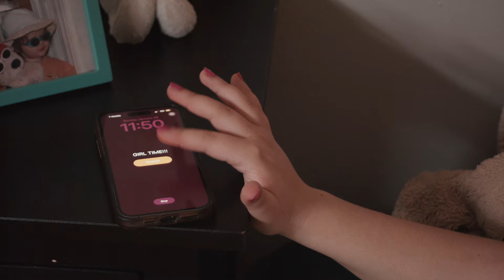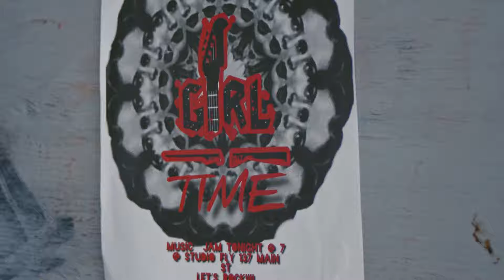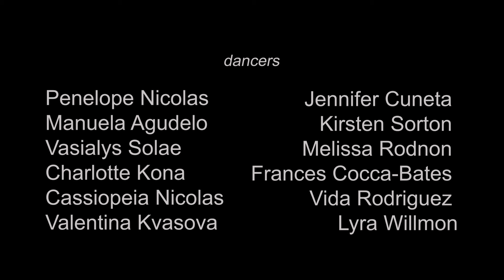Girl Time - eric nicolas feat. penelope nicolas (official video)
@ericnicolassongs8300  "It is girl time now."  If not now, when?
Dedicated to my mother, and to all mothers, and to my daughters, and to all daughters.  Happy Women's History Month, and here's to all history, present and future, being everybody's history— present and future.

P.S.  I wrote this a few years ago ... when Penelope was 11, and she and her little sister Cassiopeia sang the background vocals on the first version (vocals which you still hear on this one!) ... and I dreamed of Penelope singing lead on it one day.  I kept the song on the shelf until she was ready.  Now she's 17, and that's one more dream come true.